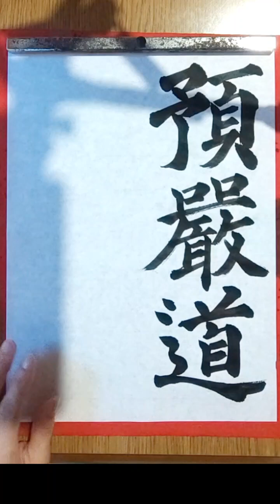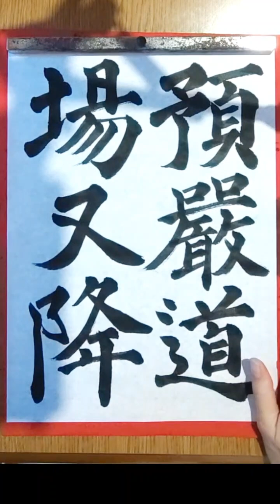146.毎日の書の稽古 練習【臨書 楷書】20240718 Daily practice of Shodo is called 'Keiko' 稽古